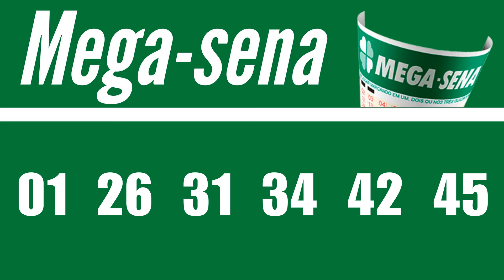Resultado MEGA-SENA 2675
RESULTADO MEGA-SENA CONCURSO 2675 DE HOJE, Resultado da Mega Sena 2675 DE HOJE 13/01
Aqui você confere o resultado da Mega-Sena ao mesmo tempo do sorteio.
Mais tarde você vai conferir na descrição desse vídeo, a premiação, os valores ganhos, as cidades do prêmio principal.
Fique sabendo quanto foi o valor dos prêmios, quais as cidades dos ganhadores, se acumulou, qual estimativa para o próximo sorteio.

 6 acertos
0 aposta
R$ 0,00

5 acertos
19 apostas
R$ 125.186,63

4 acertos
2.148 apostas
R$ 1.581,90

Próximo sorteio
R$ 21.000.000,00